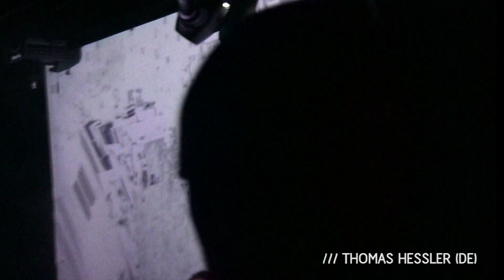Deep Space Helsinki Presents Solenoid & Thomas Hessler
/// Deep Space Helsinki Presents
Solenoid (DE) LIVE &Thomas Hessler (DE)
with DSHDJs Samuli Kemppi & Juho Kusti
VJ Random Doctors
Kuudes linja, Helsinki
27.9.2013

Sorry about the video quality - hope U get the point!
Headbanging DSH/Techno

pax pax